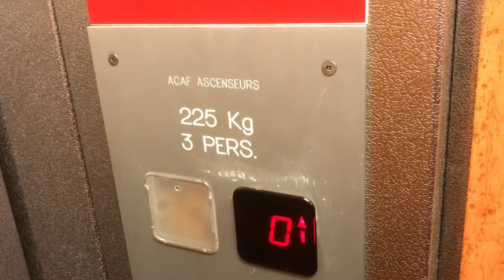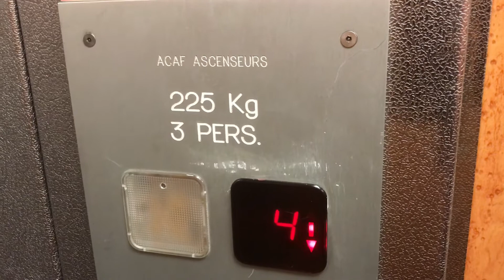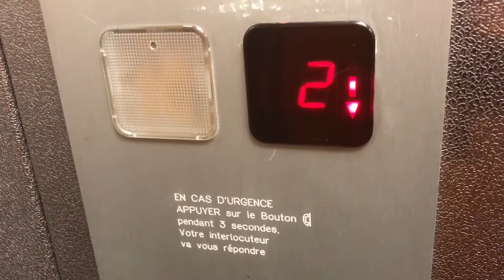Magnifique ascenseur Schindler mod. par STAP ascenseurs @ Annemasse, France.